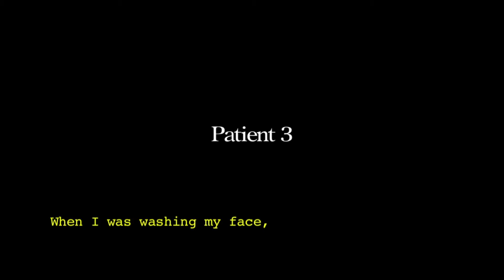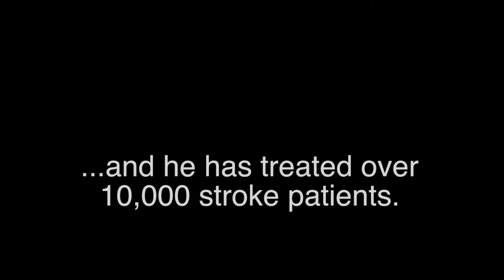Tahoe Neuro Healing: New Therapies for Stroke & Brain Injuries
Hemiplegia stroke patient stands and attempt walking after 30 minutes of receiving a 'new' innovative form of Acupuncture.

Neuro/Scalp-Acupuncture is a modern form of acupuncture based upon neurology and has been in development since the 1950's.

Featured in this video are stroke patients treated at the Qingdao Neurological & Brain Hospital in China in June 2014. These patients have paralysis. They achieved greater rehabilitation results with Neuro/Scalp Acupuncture in combination with their neurological therapy.

Van Harding is an acupuncturist who provides the Neuro/Scalp Acupuncture along with other neurological therapies and natural medicines treating brain injuries and degenerative diseases/disorders in Santa Monica, CA. For more information or phone